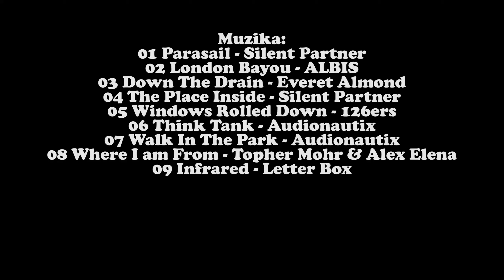15. Douvaine - Saint Agreve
Euro Run 2019 - Dan sesti - 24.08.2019. I 5 dio
"Douvaine - Saint Agreve"
Three guys from Sarajevo, Bosnia And Herzegovina, started an Euro Run 2019...
Started from Bosnia And Herzegovina-Croatia-Slovenia-Austria-Italy-Switzerland-Italy-Switzerland-France-Italy-Slovenia-Croatia-Bosnia And Herzegovina